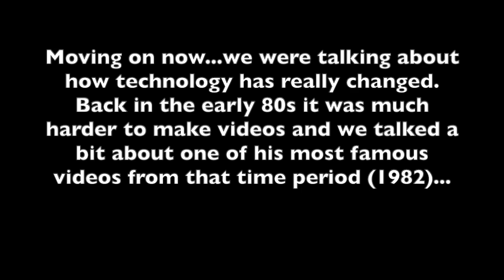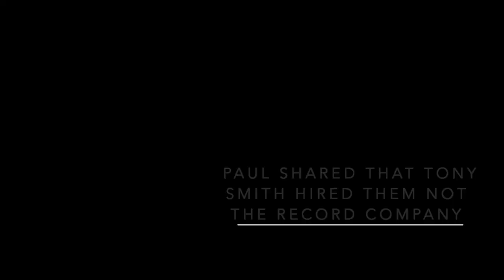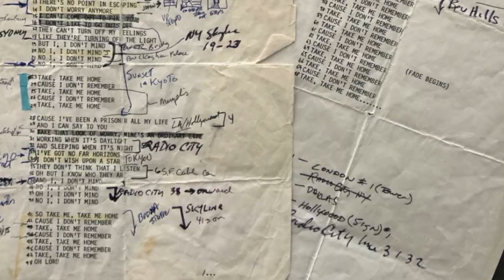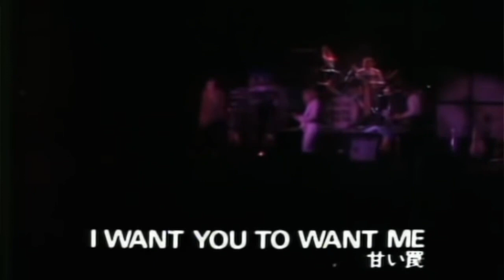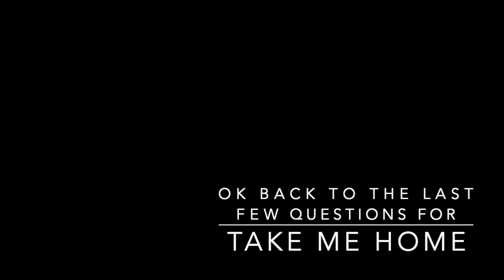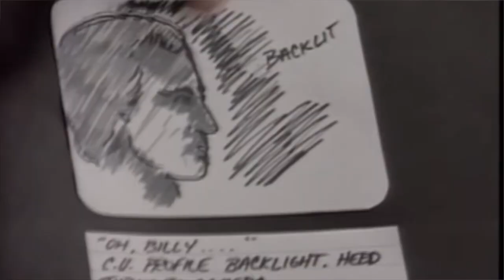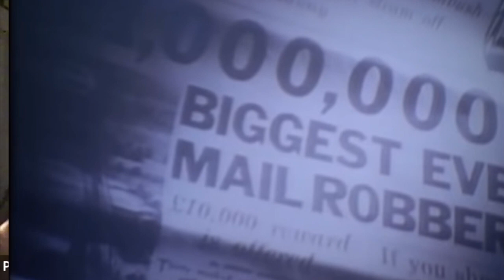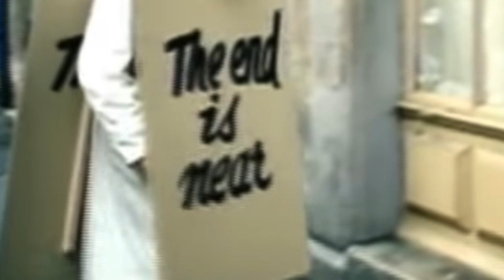getphilvotedin, The Video Episode 6 - Paul Flattery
getphilvotedin, The Podcast is back with Episode 6 featuring the most incredible guest to date, Producer Paul Flattery. Paul is the man behind almost every Phil Collins and Genesis music video, documentary, live concert film and TV Special ever made. Starting with Easy Lover in 1984 through Phil's videos for the Brother Bear movie in 2003, Paul gives listeners the inside scoop and behind the scenes stories about the making of these videos and more!

For nearly 20 years with over 70 projects for Phil Collins and Genesis, Producer Paul Flattery, along with his business partner, Director Jim Yukich, made the videos, music movies, documentaries  and TV specials that live in the hearts of Phil Collins and Genesis fans to this day. Award-winning, innovative and groundbreaking, the work Flattery and Yukich did is now the stuff of legend.

Paul Flattery has produced nearly every major music superstar you can think of from The Rolling Stones, to David Bowie, Paul McCartney, Crosby Still Nash and so many more. He also has produced, and is still producing iconic TV specials and award shows including the Daytime Emmys, Macy's Thanksgiving Day Parade, VH1 Honors, Kids Choice Awards, The Miss America Pageant, American Cinematheque Awards, and so many more.

Paul is a true legend in the industry and to say it is a thrill to bring you this interview is an understatement.
Enjoy! XO -- Traci